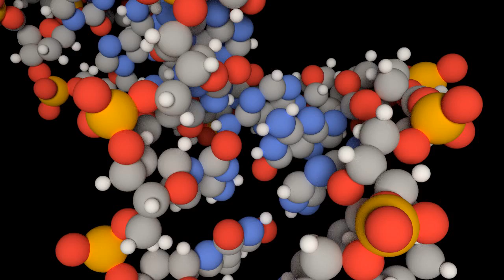Some twirling DNA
Used the pdb2blender addon to make a cycles render of DNA after watching this video Once I saw his video I had to try it :-).